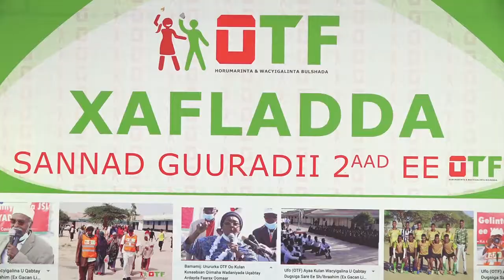Riwaayad Kawaramaysa Wakhtiga Taagan